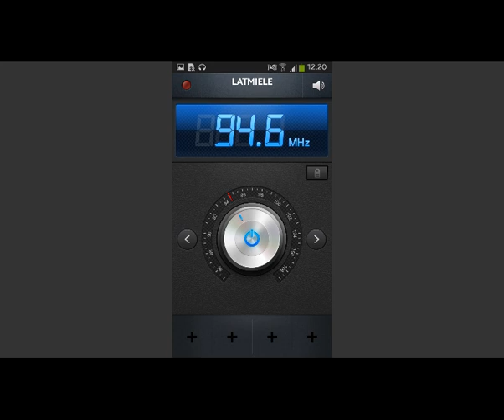ZAPPING: LATTEMIELE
Radio LatteMiele è un'emittente radiofonica privata pluriregionale nata nel 1982 a Bologna e di proprietà di Tecninvest srl. È diretta da Franco Mignani. Trasmette solo musica italiana, sia classici che nuovi successi.